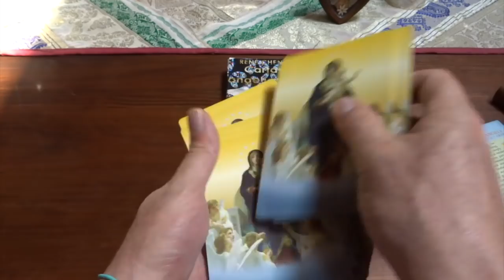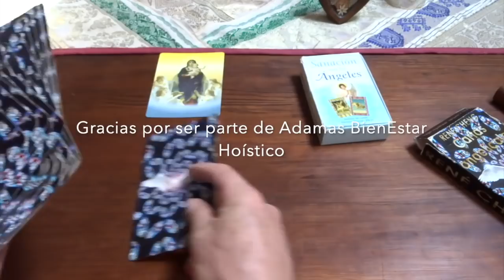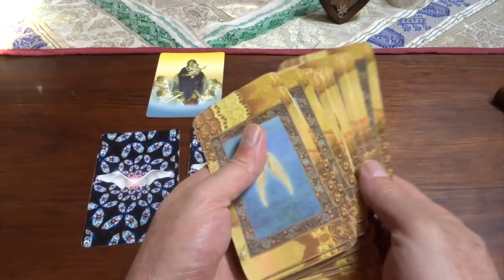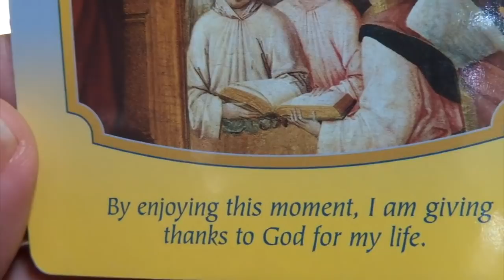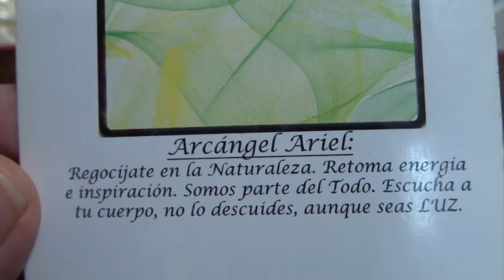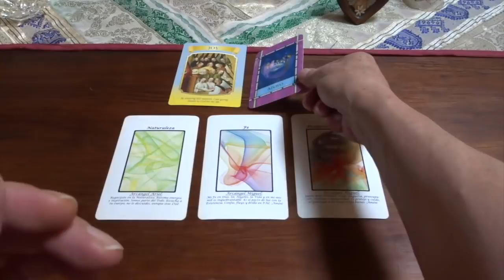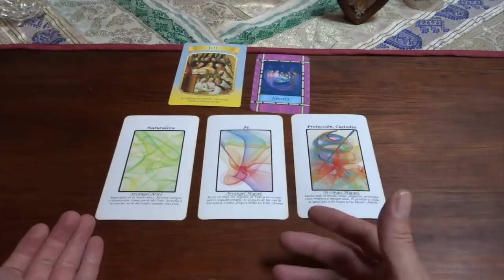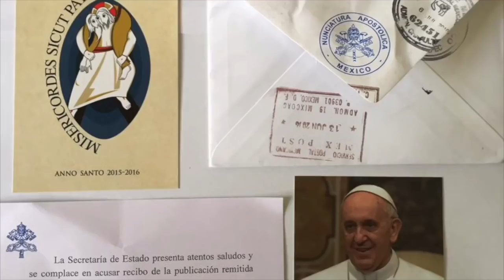Oráculo de ángeles del 22 al 28 de abril del 2019 / Adamas - BienEstar Holístico canal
ORÁCULO O LECTURA:

Mensaje general de la Virgen María para toda la semana: alegría.
Lunes y martes: arcángel Ariel: naturaleza.
Miércoles y Jueves: arcángel Miguel: fe.
Viernes, sábado y domingo: arcángel Miguel: protección,  custodia.
apoyo.

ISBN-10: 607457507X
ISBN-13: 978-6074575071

¡ Infinitas GRACIAs !